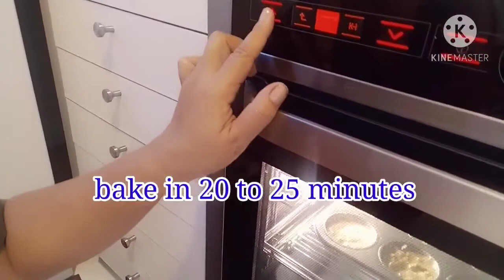How to prepare muffins with oats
Mareng Rose Kusina/how to prepare muffins with oats/How to prepare Asians food/Deserts/Bread/Cookies/Cakes